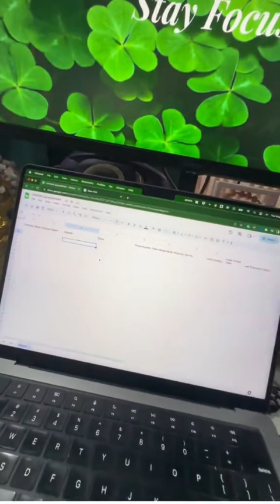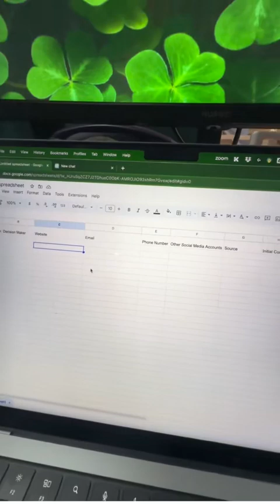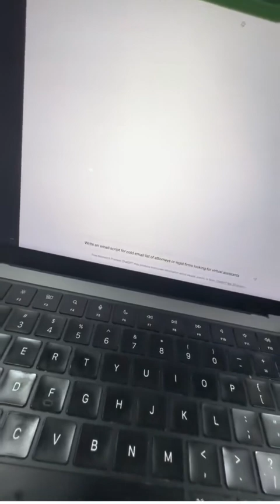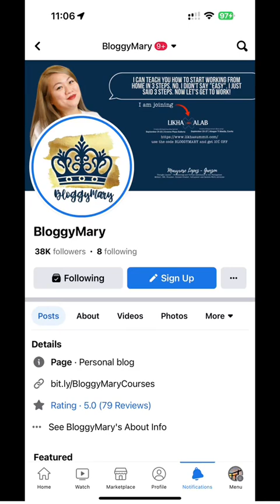𝐇𝐨𝐰 𝐭𝐨 𝐟𝐢𝐧𝐝 𝐝𝐢𝐫𝐞𝐜𝐭 𝐜𝐥𝐢𝐞𝐧𝐭𝐬 🌟🤙🏻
Want an all-access pass to all our live training for 1 whole year?